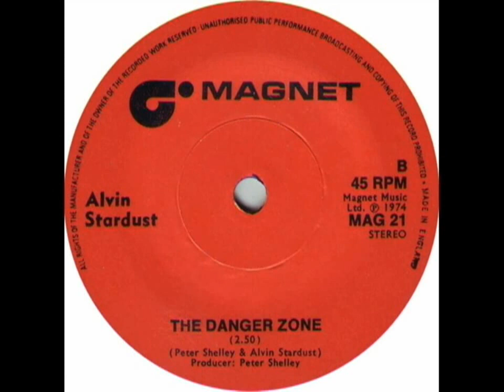Alvin Stardust - The Danger Zone ('Good Love Can Never Die' B-Side) (Vinyl Rip)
By Request. from 1974 7" Vinyl...and it shows!